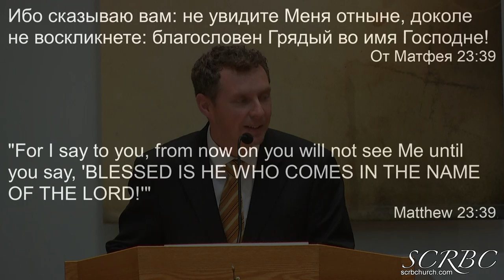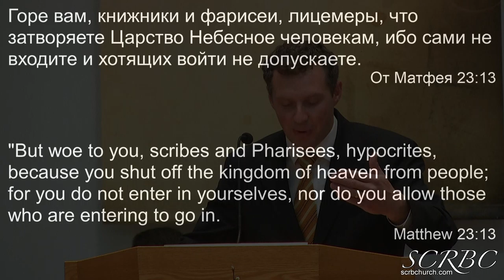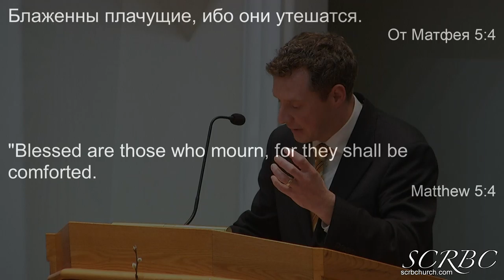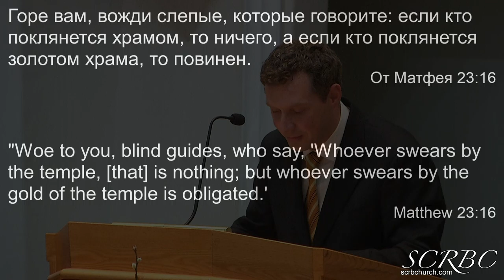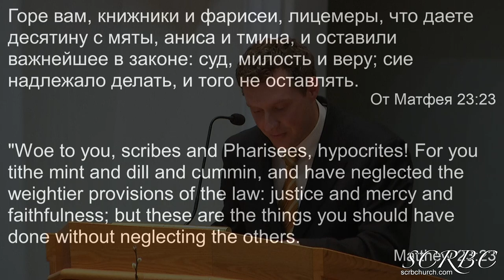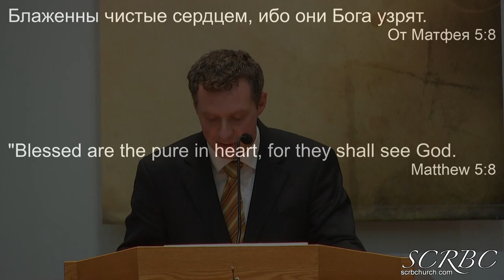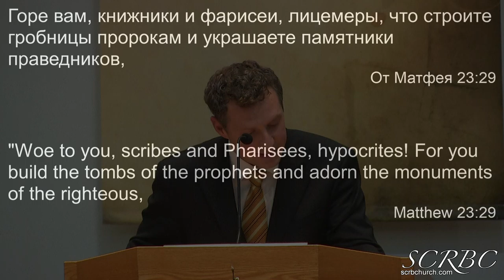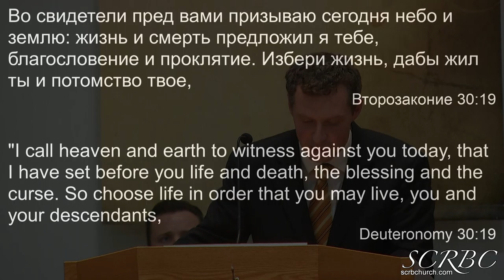03 28 21- Choose Either Blessings Or A Curse - Andrey Bereznoy